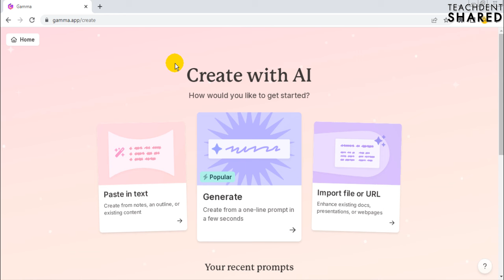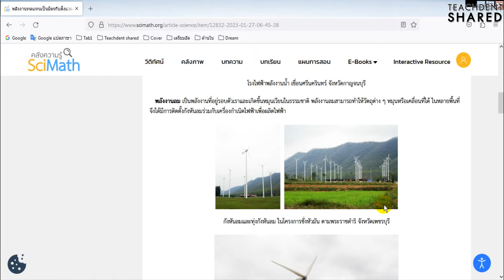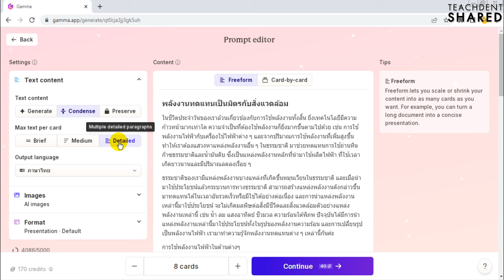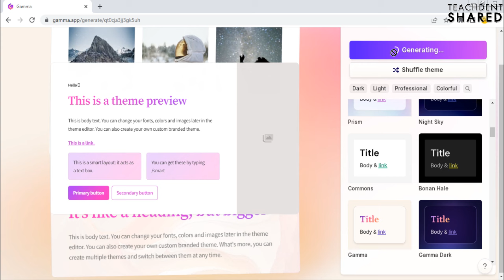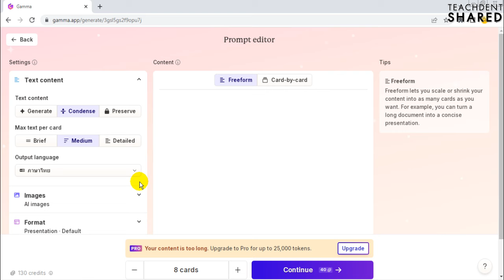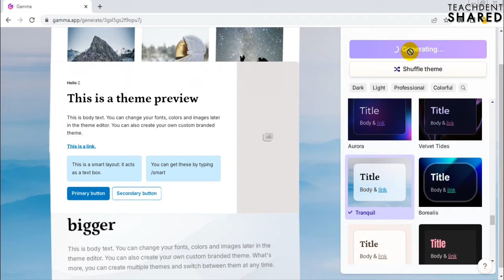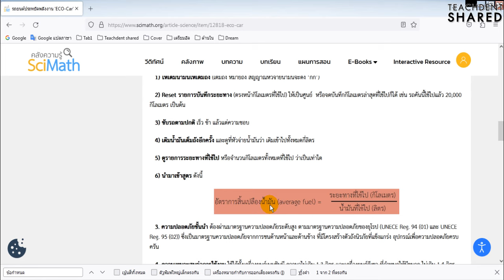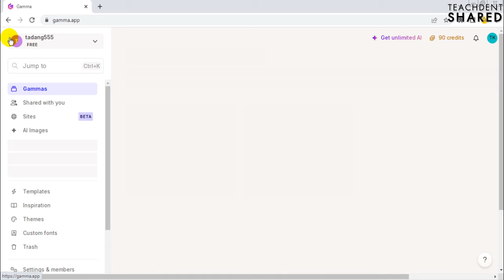สร้างงานนำเสนอ สไลด์การสอน จากเนื้อหาที่มีอยู่แล้ว ถูกต้อง แม่นยำ ป้องกันอาการหลอน | GammaApp EP.7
คลิปวิดีโอนี้ : ทุกท่านจะได้เรียนรู้สุดยอด AI ที่จะช่วยสร้างงานนำเสนอ สไลด์การสอน เอกสาร เว็บไซต์ จะยอดเยี่ยมแค่ไหน  ไปเรียนรู้กันครับ